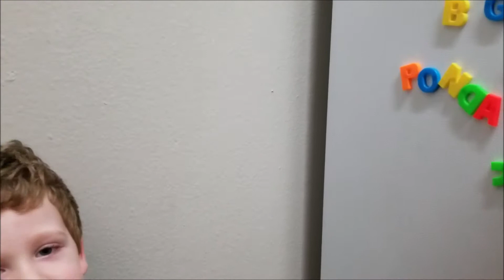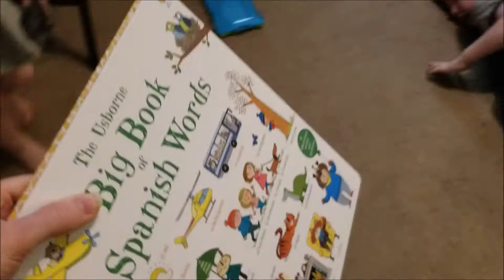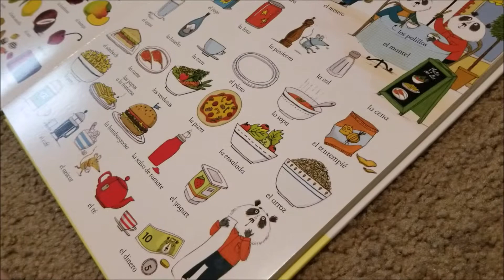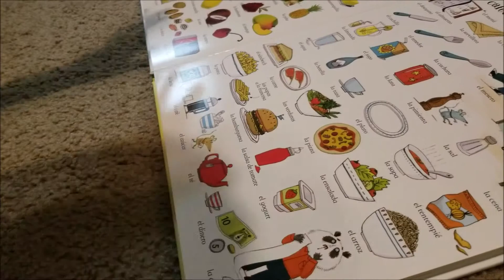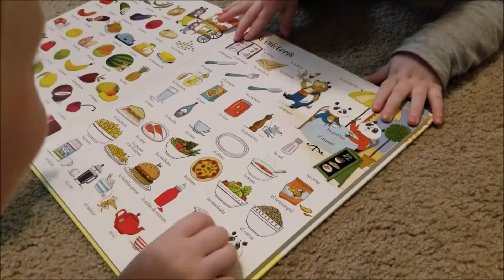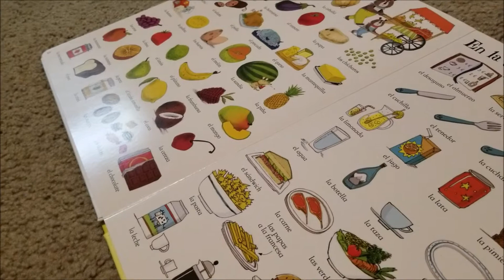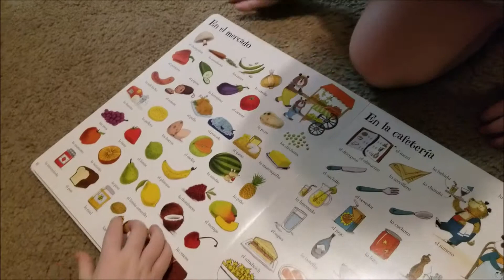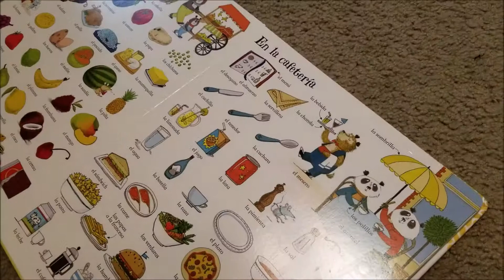Practicing Reading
MUSIC